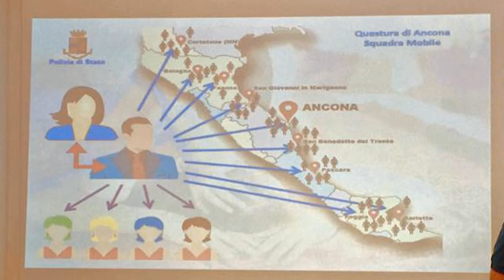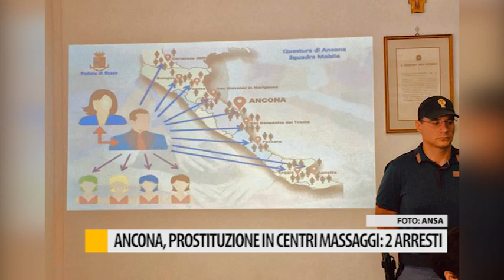Ancona, prostituzione in centri massaggi: 2 arresti